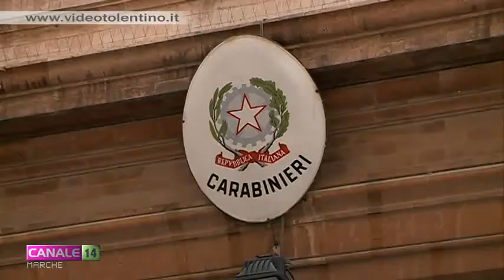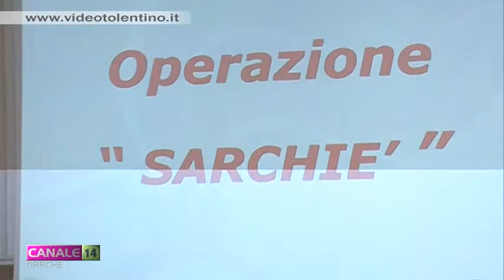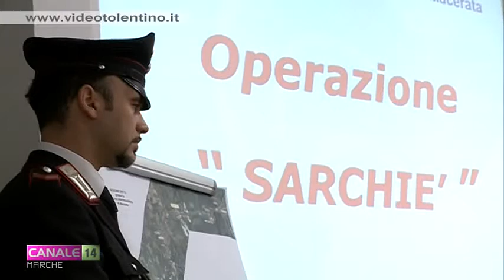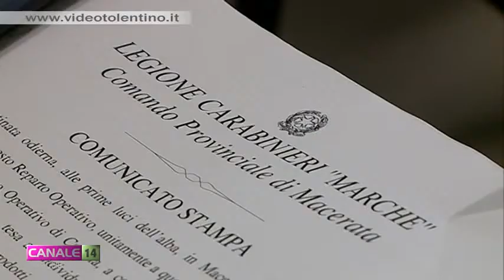Omicio Sarchiè, arrestate quattro persone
Quattro persone sono state arrestate dai carabinieri con un blitz poco prima dell'alba per l'omicidio di Pietro Sarchiè, il commerciante di prodotti ittici di San Benedetto del Tronto trovato morto il 5 luglio scorso nelle campagne di San Severino Marche. Si tratta di Salvatore e Giuseppe Farina, ritenuto l'autore materiale del delitto, Santo Seminara e Domenico Torrisi, posti ai domiciliari. Le ordinanze sono state notificate dai carabinieri a Catania e nell'alto Maceratese.